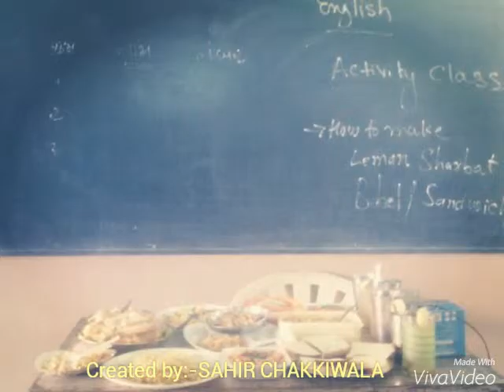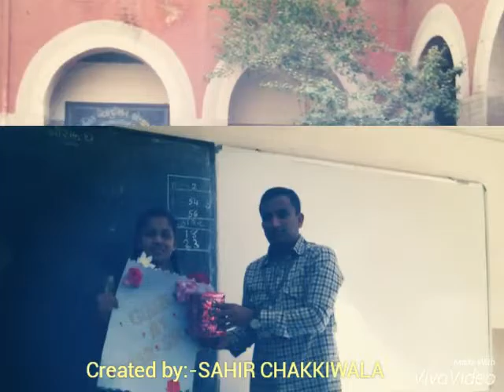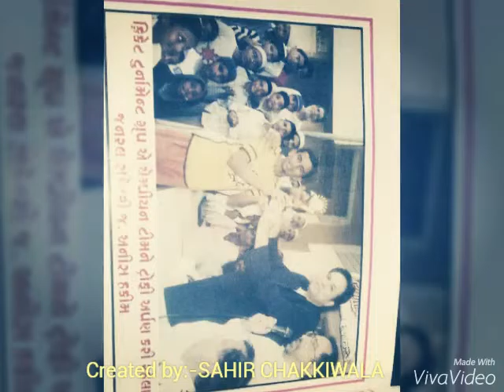XiaoYing Video 1452776234423